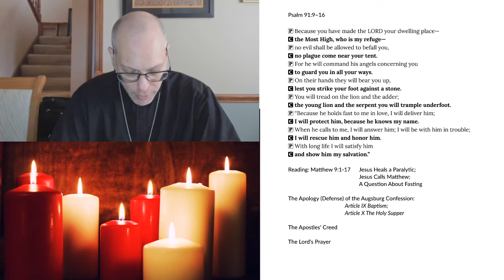Evening Prayer for Tuesday, October 6, 2020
Matthew 9:1-17 Jesus Heals a Paralytic; Jesus Calls Matthew; A Question About Fasting
The Apology (Defense) of the Augsburg Confession: Article IX Baptism; Article X The Holy Supper